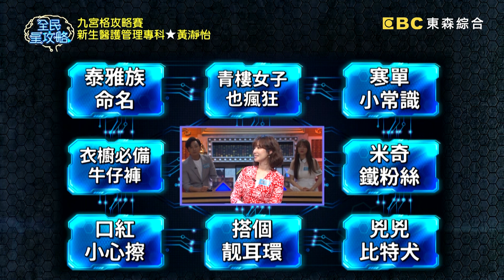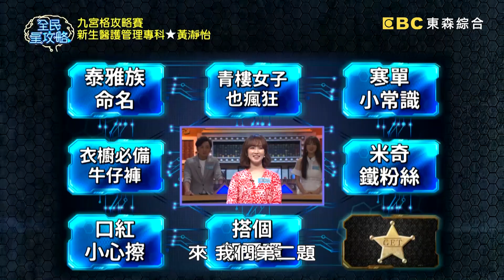演員請就位！愛犬被冠凶惡之名？黃瀞怡怒回：牠很溫柔？！202000402 曾國城 焦曼婷 完整版 EP232【全民星攻略】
44:24 全民互動題等你來踢館！
在影片下方留言你的答案，
04/02曾館長為你揭密！

來賓：馬國賢、黃瀞怡、張書瑋、焦曼婷、玉兔、林暉閔

《全民星攻略》天文地理多學一點點，華清池是哪一位皇帝最愛泡澡的場域？快點告訴馬國賢只有他不知道！一般刷牙使用牙膏要擠多少最有療效？台語諺語嬰仔食紅蟳是什麼意思？根據調查，女性在家裡在夜店或是停車場哪一個場所遇到生命危險的比例比較高呢？古時候哪一位詩人可以用國民老公來形容他的受歡迎程度，連皇太后也是他的粉絲呢？週一到週五晚間九點請鎖定《全民星攻略》！